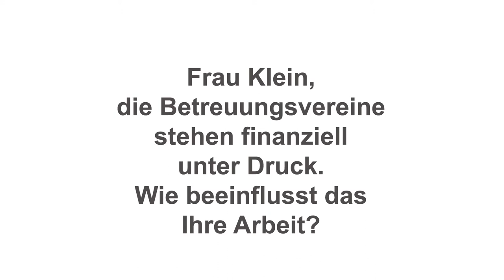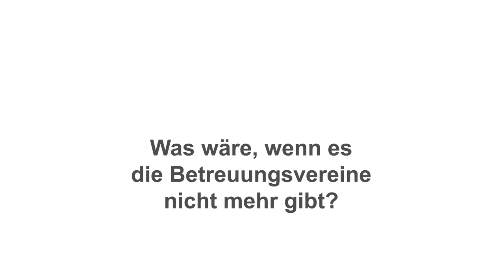Martina Klein über die prekäre Lage der Betreuungsvereine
Die Betreuungsvereine stehen finanziell unter Druck. Im Video-Interview erklärt Martina Klein, Geschäftsführerin SKM in Freiburg, welche Auswirkungen das auf ihre Arbeit hat.